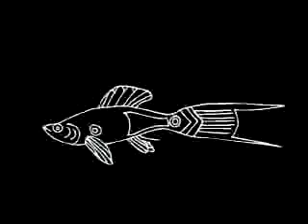Leonard Eats The Needle by Idioverse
Visuals and Animations for songs by Idioverse, British art-rock band.
"Dark broody, beautiful, soulful and deeply psychedelic rock, constituent parts...
Mars Volta, Deus and Oceansize." - Bugbear Bookings UK
Visuals by Ben van der Poorten